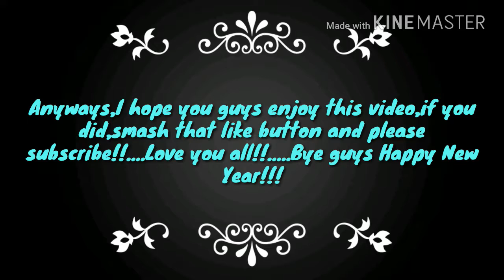Happy New Year Everyone!